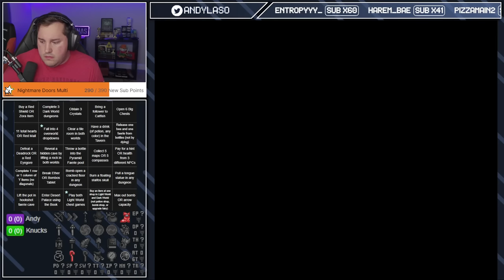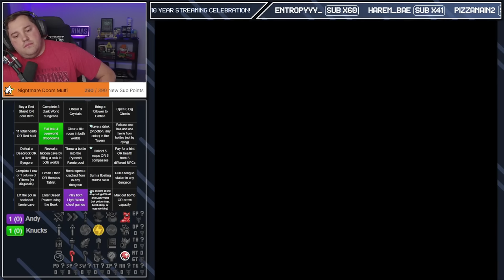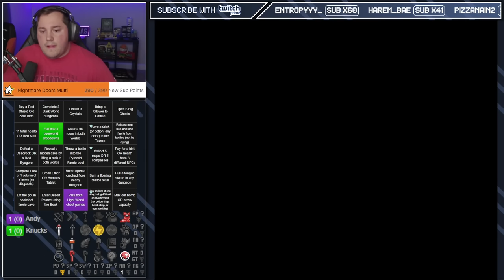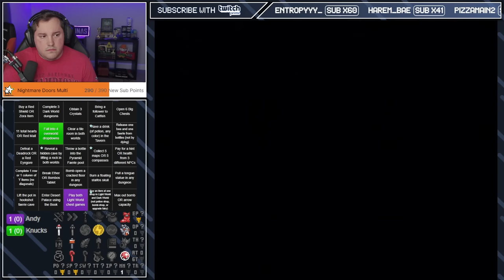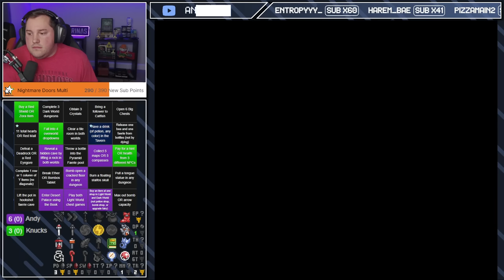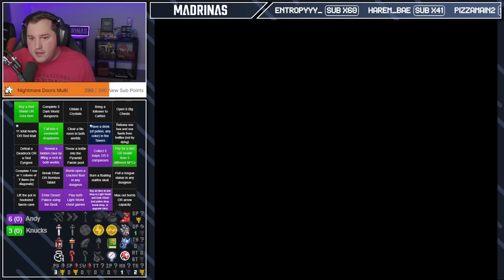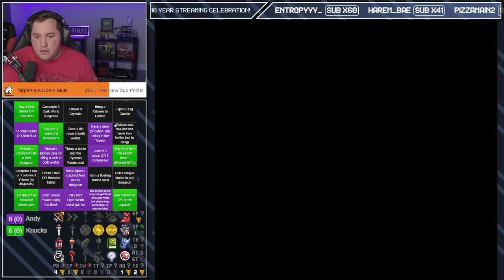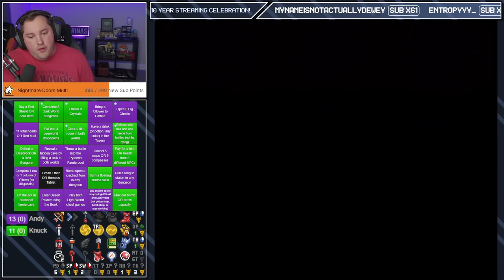ALTTPR Lockout Bingo Tournament!! Game 1 vs Knucks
A new and interesting tournament?
12 groups of 4 players, 2 matches per opponent.
If you don't know what Lockout Bingo is, it's not quite like normal bingo.
The goal is to complete as many squares as possible, lines do not matter.
Generally the first to 13 squares wins, as it is impossible to lose with only 25 total squares.
Group stage will work a tad differently, the entire card will be completed each race. Total squares acquired during the group races will be used as a tie-breaker for seeding in brackets.
Group stage also uses the same 25 goals per race, while there will be a larger pool of goals in brackets, so no cards will be the same.
Bingo hasn't ever really been prevalent in LTTPR racing, and if it has it has always been blackout bingo (first to complete the entire board wins), so I'm excited to see how this tournament plays out.